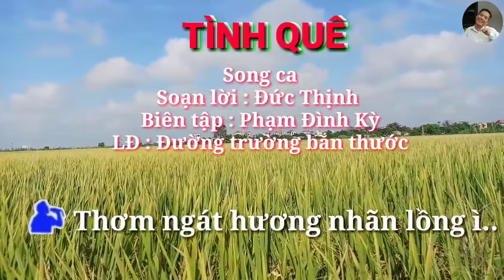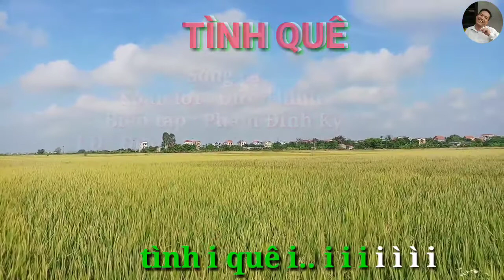Karaoke TÌNH QUÊ hát chèo